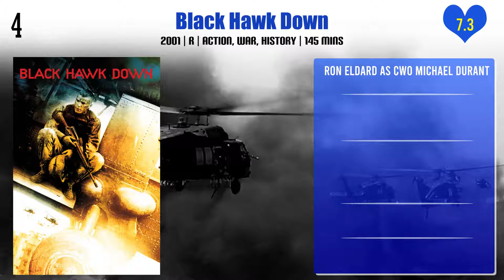Ron Eldard Top 10 Movies | Best 10 Movie of Ron Eldard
Top 10 Movies of Ron Eldard

Find the list of movies by Ron Eldard you can find more information, movie trailers, posters, reviews, youtube links in below link.

Pl. Comment down your favorite movie of Ron Eldard